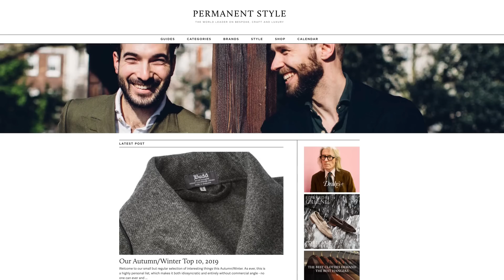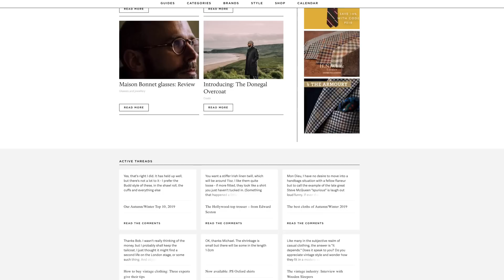How to dress up without standing out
In the first of a series of videos answering reader's questions - all asked on the website PermanentStyle.com - author Simon Crompton gives advice on dressing smart without standing out.

The questions are put by Aleks Cvetkovic, the presenter of podcast HandCut Radio, and together they recommend better cut and better quality, rather than anything showy. Oh, and overshirts.